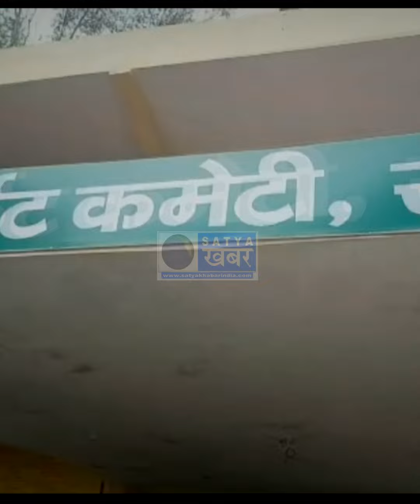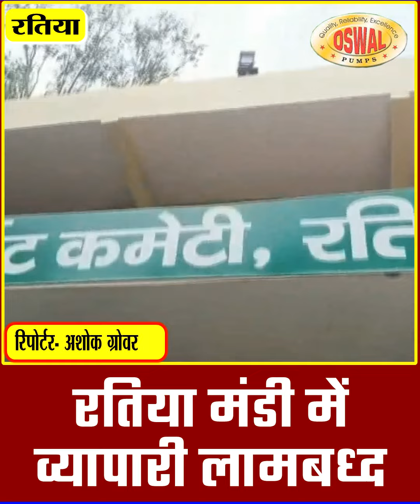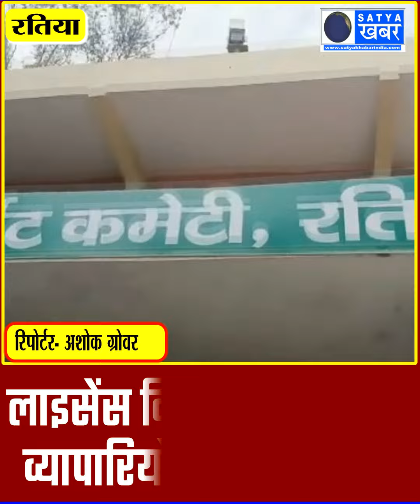रतिया मंडी में व्यापारी लामबद्द, प्रशासन पर लगाए गंभीर आरोप